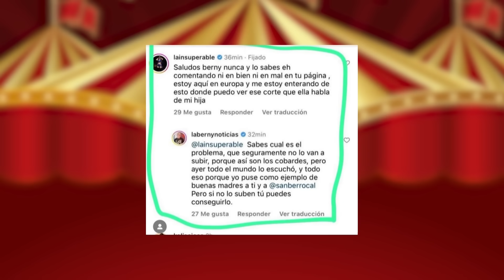LA INSUPERABLE AMENAZA A ANA CAROLINA POR MENTAR A SU HIJA. BERNY DESTRUYE A ANA